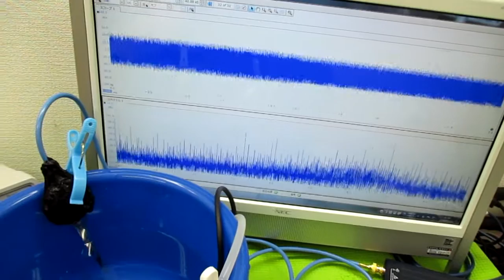超音波の音圧測定解析システム